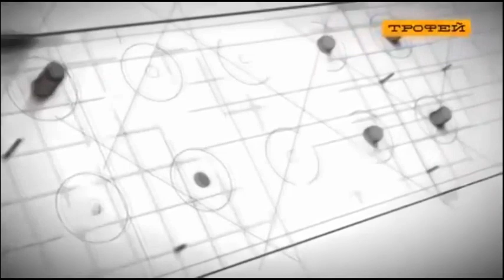НЕВОШЕДШИЕКАНАЛЫ #5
Содержание видео принадлежит каналу DNTV (TV&Design).
Не баньте пж))))
Для зрителей старше 12 лет (12+).